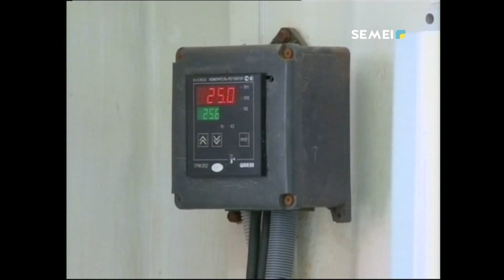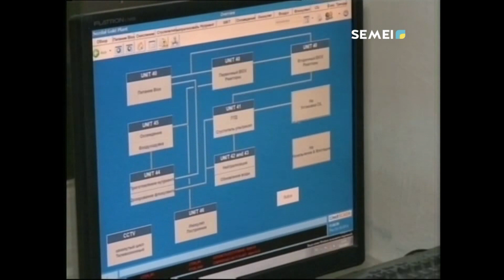НЕСКОЛЬКО ПРЕДПРИЯТИЙ СЕМЕЯ ПОВЫСИЛИ ЗАРПЛАТУ СВОИМ РАБОЧИМ.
7 предприятий региона повысили заработную плату рабочим коллективам. Пока в этом списке лидирует АО «Алел». В этом году на предприятии размер зарплаты поднялся на 15,6%. Повышение здесь планируется и в следующем году.
БАКЫТГУЛЬ КАЗЕЗ